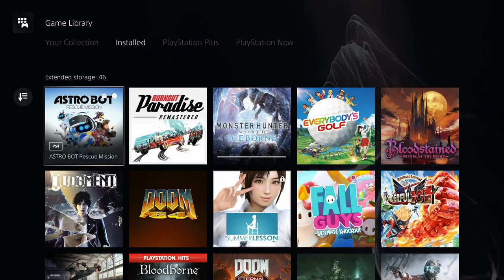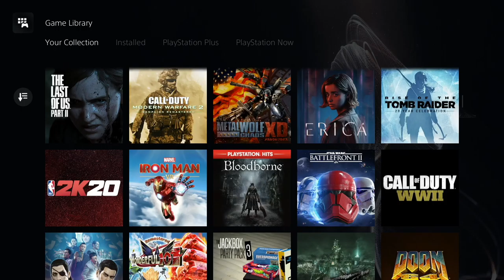Let's Check Out - Bugsnax